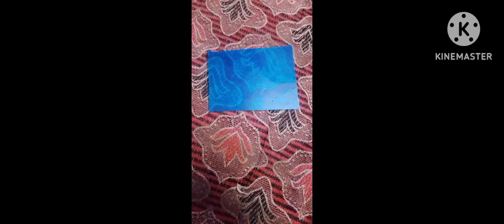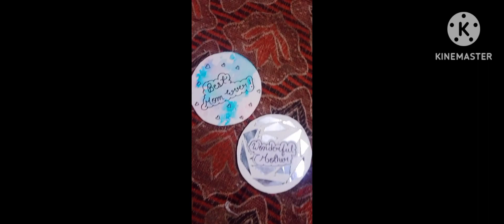Mother's day special gift 🎁🎁❤️❤️